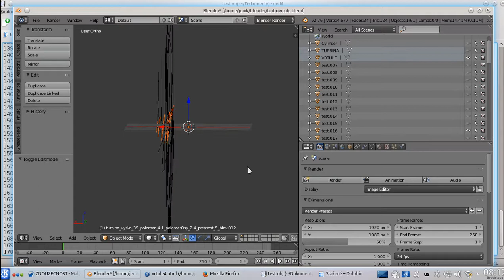Program na výpočet turbín a vrtulí - někde uprostřed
Člověk se nesmí vzdávat, ani když to nevypadá moc dobře. Zdání někdy klame. Ta černá příšernost na začátku je stejná lopatka jako ta pěkná oranžová, je jen o pár hodin starší. Je na ní vidět plocha, která už správná je, a jsou i správné rozestupy. Kromě toho jsem přidal stejně zpracovanou lopatku Wrightovy vrtule pro porovnání. Ještě to celé převedu do ploch a zešnekuju, a další verze bude hotova.